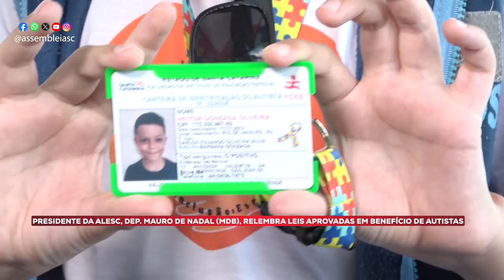Na Tribuna - Dia Mundial de Conscientização do Autismo é destaque em plenário - 02/04/24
Na sessão realizada na tarde desta terça-feira (2), os deputados lembraram em plenário do Dia Mundial de Conscientização do Autismo celebrado todos os anos em 2 de abril. Os parlamentares destacaram ações e leis aprovadas pelo parlamento catarinense em benefício das pessoas com Transtorno do Espectro Autista (TEA).